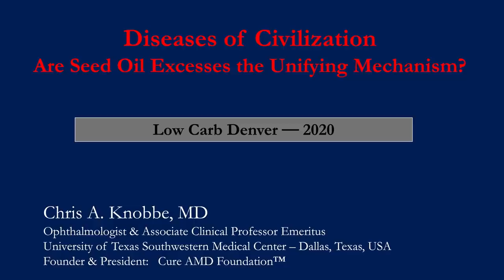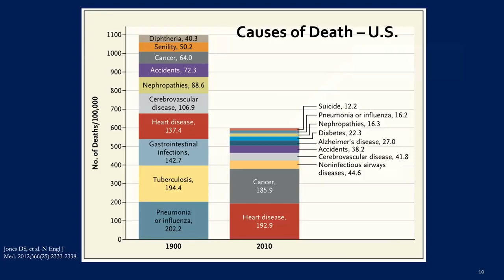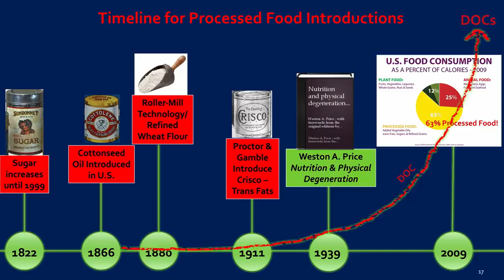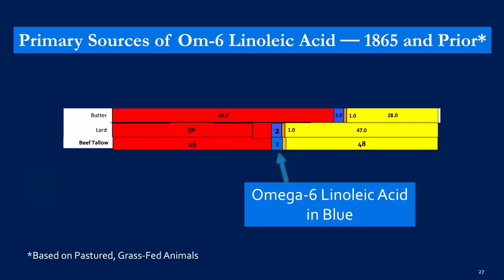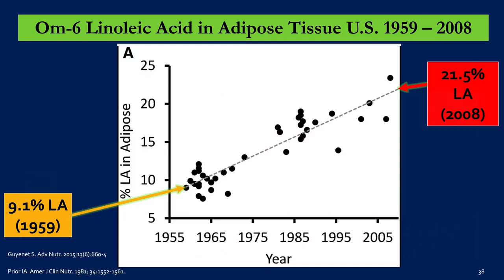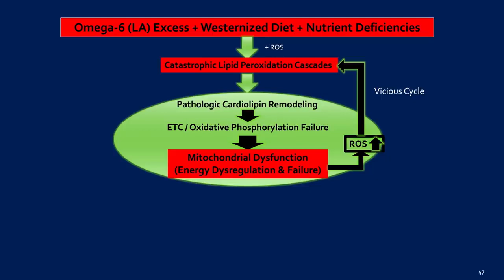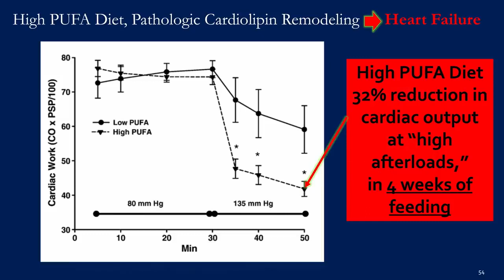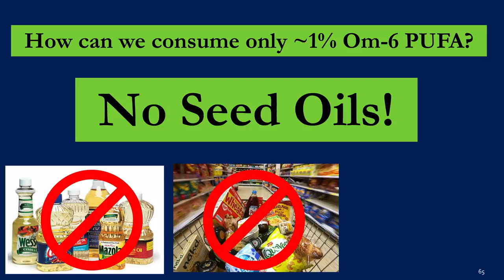Vegetable Fats vs Animal Fats - Vegan Oils are killing us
Original: Dr. Chris Knobbe - 'Diseases of Civilization' Are Seed Oil Excesses the Unifying Mechanism